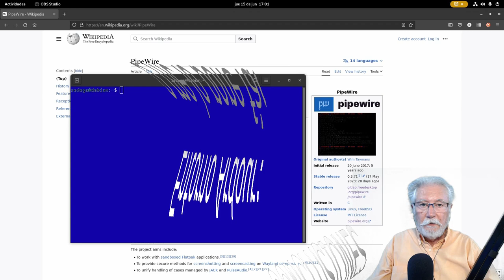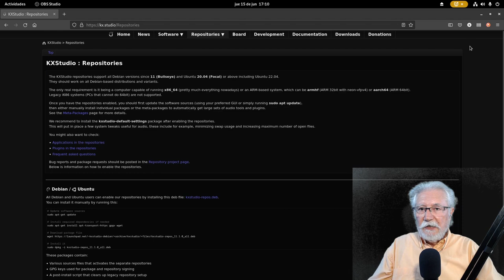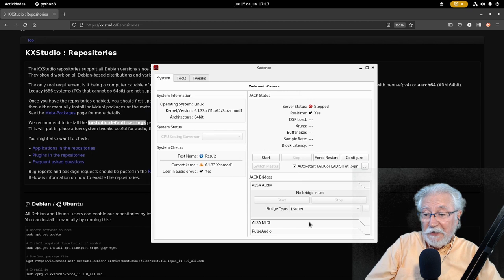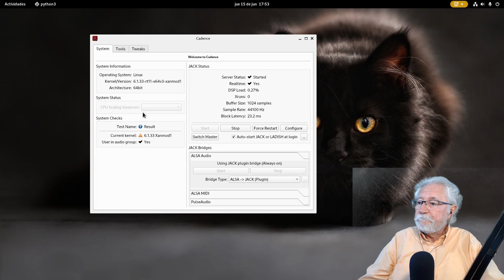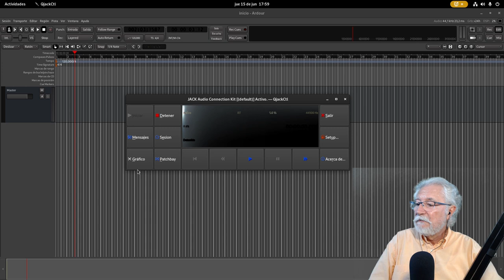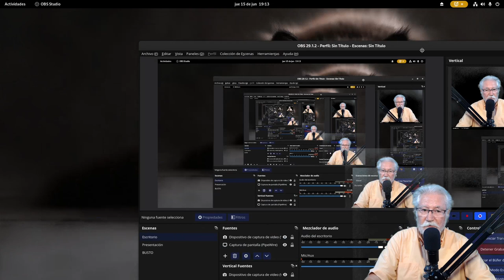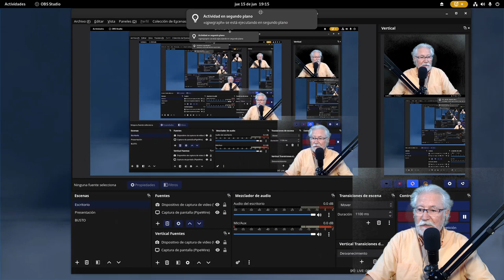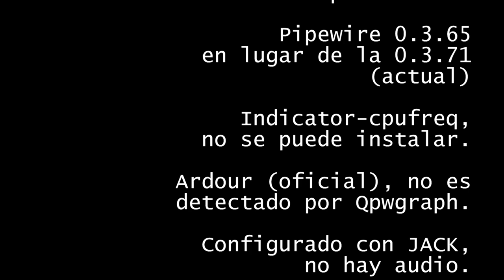Debian 12. Acaparando problemas de audio...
MUY IMPORTANTE: NO IBA A SUBIR ESTE VÍDEO. Pero quede para la posteridad el montón de problemas que me he buscado, que se vean las carencias o los fallos, siempre se saca algo bueno, por lo que las conclusiones, hay que tomarlas con pinzas.
La FE de ERRATAS, en el próximo vídeo.